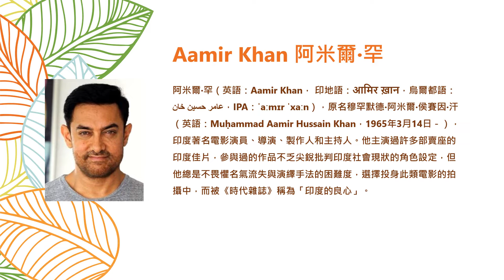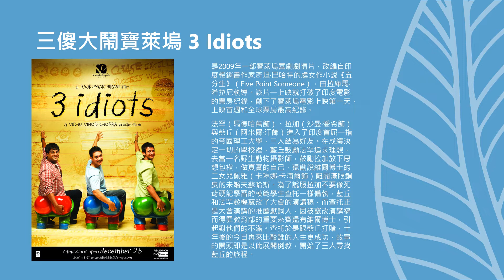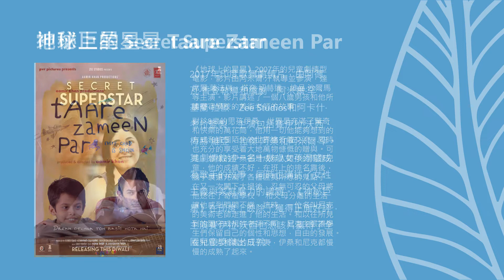🇮🇳🎥阿米爾罕印度電影介紹寶萊塢溫情暖心戲劇 India Aamir Khan Indian Movies Bollywood Love Heart Warming Drama Film